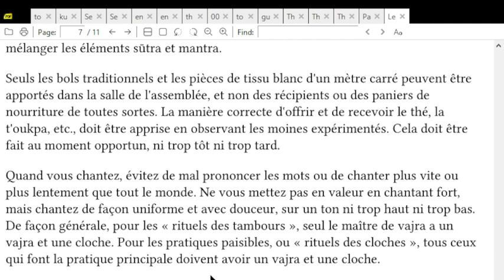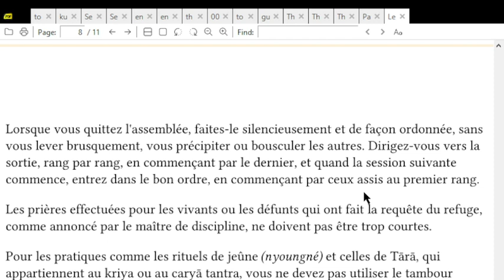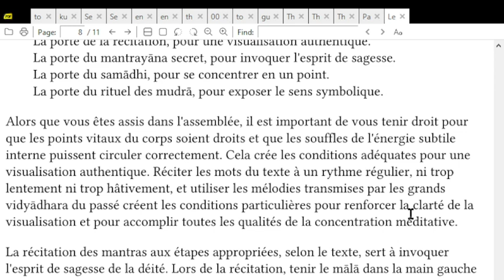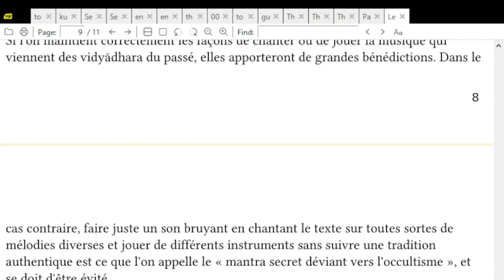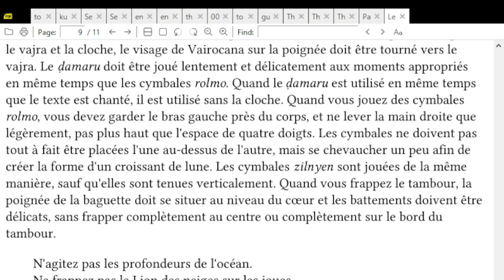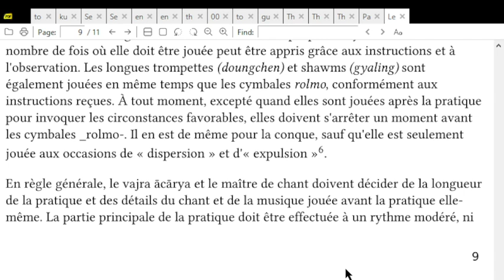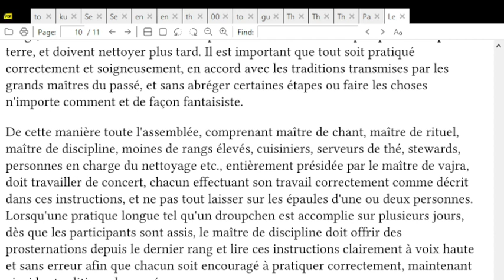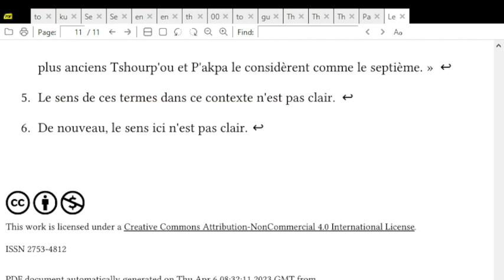Le Miroir qui révèle ce qu'il faut adopter et ce qu'il faut abandonner 3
Instructions pour le saṅgha monastique et l'Ordre des vidyādharapar Kyabdjé Dudjom Rinpoché